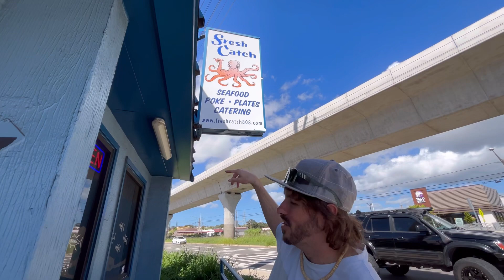Local food spots in Oahu-must try! 🤙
Aloha from Oahu where my absolutely gorgeous wifey (Mermaid) and I (Polar) checked out these local food restaurants.  They were really delicious!  So if you ever visit Oahu,  make sure to visit these restaurants to get some good grub.

First spot we went to, actually as soon as we landed was Fresh Catch in Pearl City about 15 min away from the airport.  It’s a Poke restaurant with an other local food on the menu.  It’s absolutely tasty and when me and my wifey go to Oahu, it’s our first stop to eat. There is no inside sitting but drive 2 minutes around the corner and you can eat at the park where it over looks the ocean with chickens walking around.  It’s a fantastic local spot so make sure to check it out.

Up next is Side Street Inn in Waikiki.  This restaurant does have an indoor dining area.  We’ve been here twice and love it.  Just make sure you bring an appetite or a group of people because they give you huge portions ala-family style.  You can easily split something if there’s just two of you as well (you can see the portions on my video).  Just a heads up, it doesn’t look like a restaurant but kind of feels like you’re going to a 3 story office building.  Go up the stairs through the front and you will see the restaurant.  It also has a bar and tvs to watch games.  We had our rehearsal dinner here so you can book large parties as well.

Our final stop is called Adela’s Country Eatery.  The food was unique and really good but just make sure you call ahead cause they do have a long waiting list of for food take outs. It’s definitely worth the wait but again no dining inside so you can either look for a park or by the beach and eat it or park your car and eat with a view like me and my wifey did.  They have noodles made of avocado, taro, ube, etc and you can pick your proteins and sauce.  It’s definitely a great local spot.  I recommend all of these spot for anyone that is going to Oahu and loves food or just want to try local food. 🤙

Mahalo for watching my videos and checking out my “Live Surf Love” YouTube channel! 👍🏻🤙